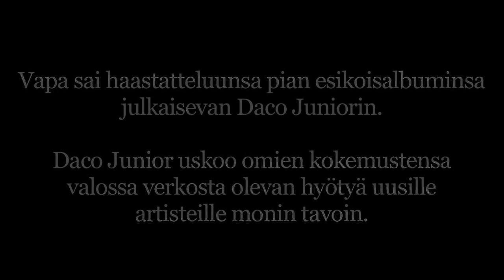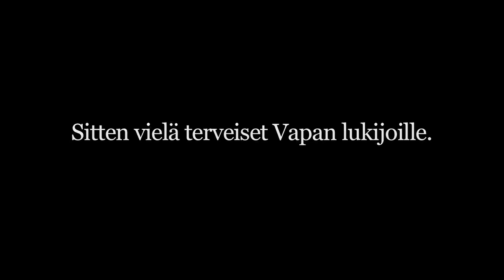Daco Junior uskoo verkon voimaan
Vapa Media haastatteli pian esikoisalbuminsa julkaisevaa Daco Junioria. Haastattelussa Daco Junior kertoi uskovansa verkon tuomiin mahdollisuuksiin ja näkevänsä verkon oman uransa kannalta hyödyllisenä työkaluna.